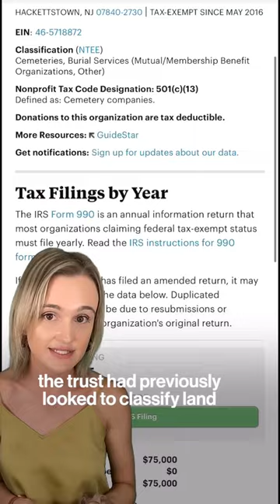Some say Ivana Trump’s burial site on Trump’s golf club could give the former Pres. tax breaks.